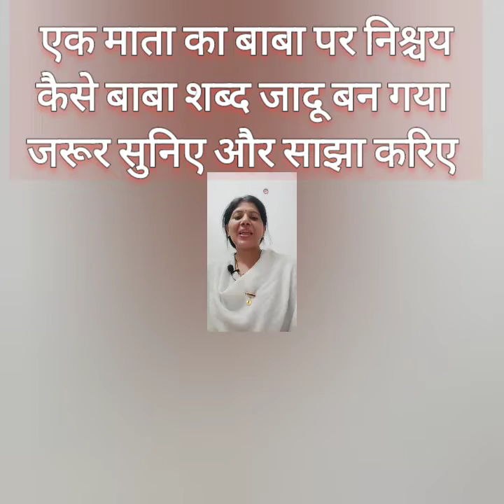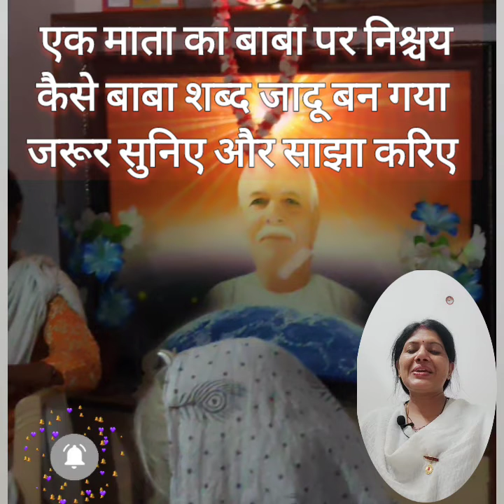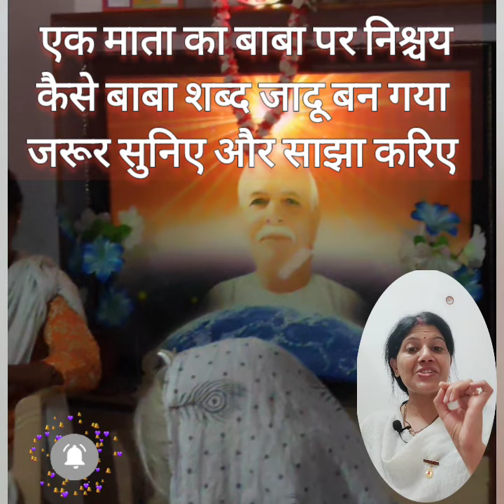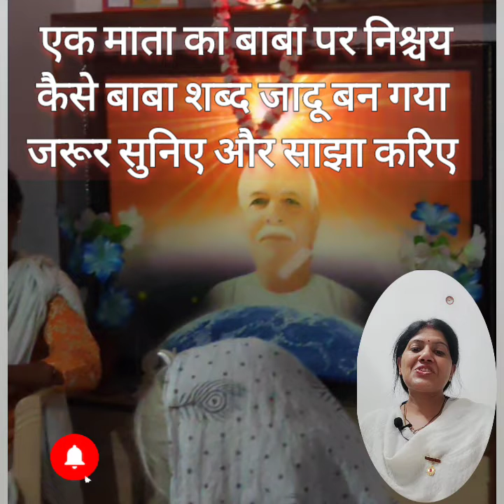एक माता का सच्चा अनुभव बाबा कहा और जादू हुआ जरूर सुनिए